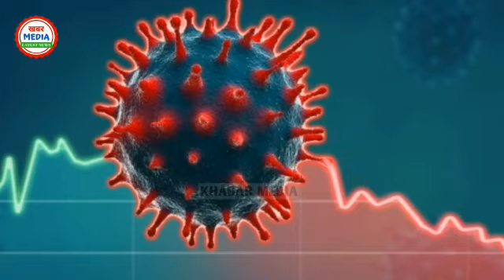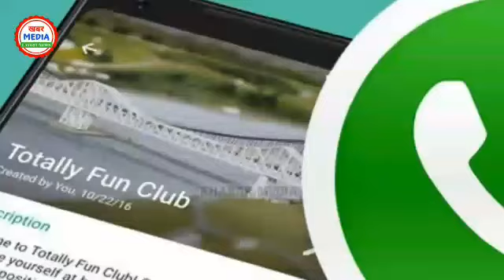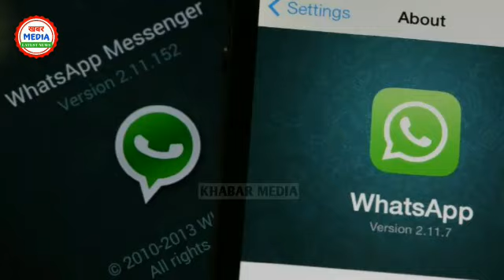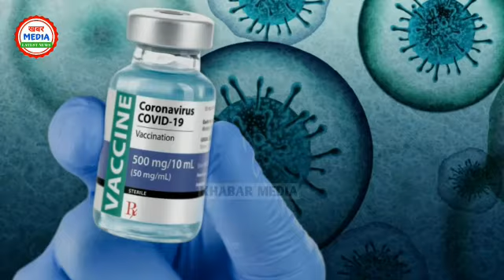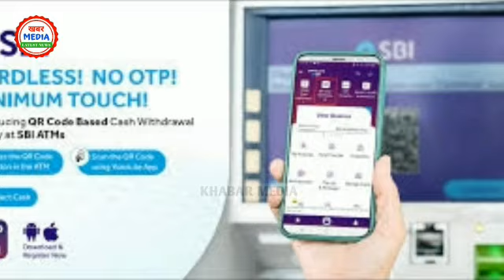देश - दुनिया आज 2 मार्च 2021 बड़ी खबरें - Latest Non Stop News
‎@KHABAR MEDIA

Breaking News - आज 2 मार्च 2021 बड़ी खबरें - Latest Non Stop News

Today Breaking News ! आज 2 मार्च  2021 के मुख्य समाचार बड़ी खबरें PM Modi, SBI, weather, Bank, CAB , Jharkhand Election result live Nonstop News | आज की ताजा ख़बरें | News Headlines | 2 मार्च   2021 | Fatafat khabren || today news [WEATHER NEWS Today] सम्पूर्ण भारत का 2 मार्च 2021 का मौसम पूर्वानुमान

1. weather forecast 2. weather today 3. weather forecast india 4. weather report 5. rain weather 6. आज का मौसम कैसा रहेगा 2021 7. आज के मौसम का हाल 8. मौसम समाचार 9. मौसम विभाग 10. कल का मौसम कैसा रहेगा 11. आज के मौसम की जानकारी 12. आज रात का मौसम कैसा रहेगा 13. कल का मौसम कैसा रहेगा 14. आज का मौसम दिल्ली 15. आज का मौसम पंजाब 16. आज का मौसम उत्तर प्रदेश 17. आज का मौसम कैसा रहेगा 2021 . आज रात का मौसम कैसा रहेगा 19. आज का मौसम दिल्ली 20. कल का मौसम कैसा होगा 21. आज का मौसम का हाल वीडियो 22. मौसम समाचार 23. कल का मौसम कैसा रहेगा 2021

The Viral TV देश का सबसे तेज़ी से उभरता हुआ न्यूज़ यूट्यूब चैनल है जहाँ आप देश, विदेश, विशेष खबर, राज्य, मनोरंजन, अध्यातम, खेल, व्यापार, शिक्षा, साहित्य, स्वास्थ्य, टेक्नोलौजी सहित तमाम तरह कि खबरें सबसे पहले देख सकते है । आज का न्यूज़ विडियो देखने के लिए यूट्यूब पर टाइप करे | The Viral TV| Govnews को अपने फोन पर एक सेकंड में देखें देश और दुनिया की सभी ताज़ा खबरें !

Khabar Media.